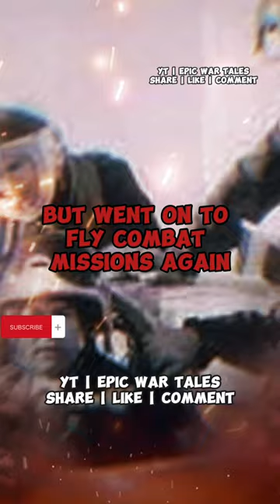Hobarts Funnies | Ghost Of Kyiv | World War 2 Facts